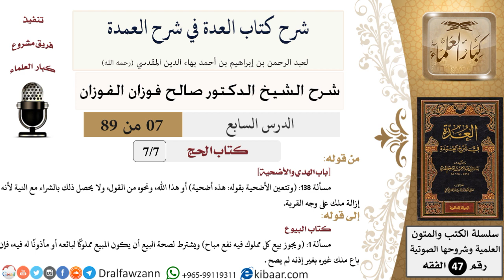7 من 89|شرح العدة في شرح العمدة|الحج|باب الهدي والأضحية|صالح الفوزان|الفقه|كبار العلماء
السيرة الذاتية :
للاطلاع على جميع دروس شرح العدة في شرح العمدة للشيخ صالح الفوزان
وللاطلاع على فهرسة دروس شرح العدة في شرح العمدة:
للاشتراك في قناة الشيخ صالح الفوزان